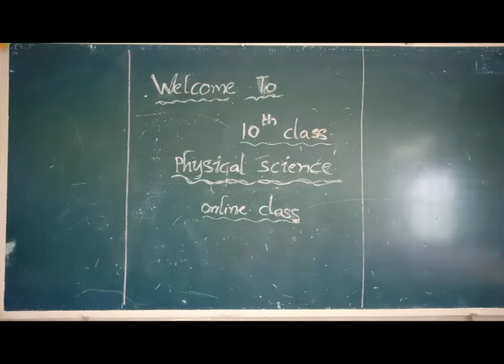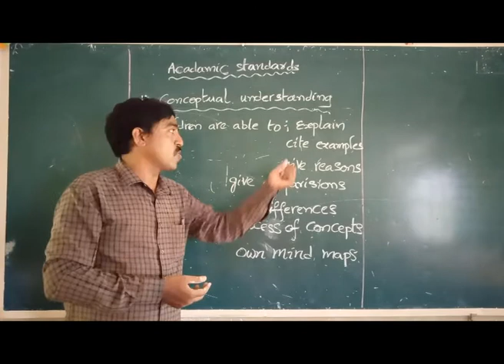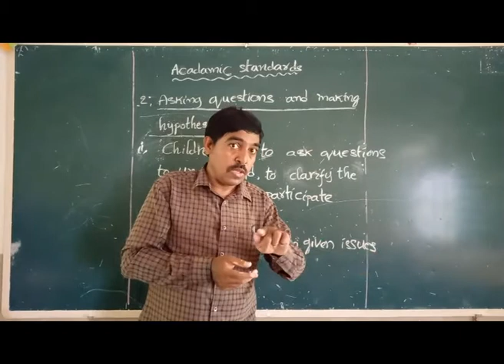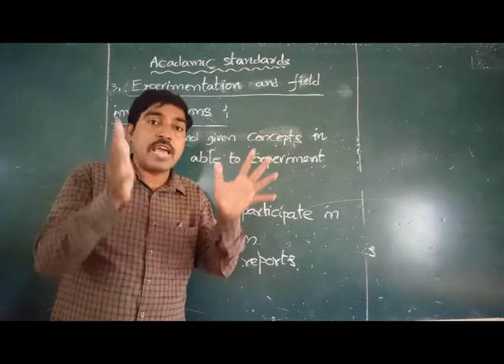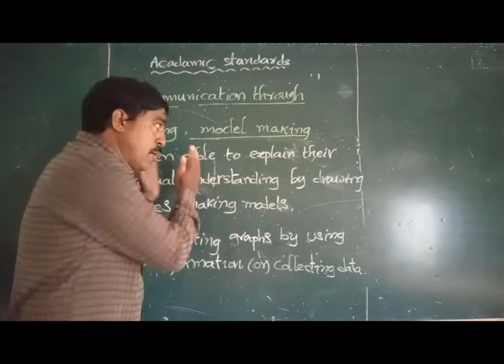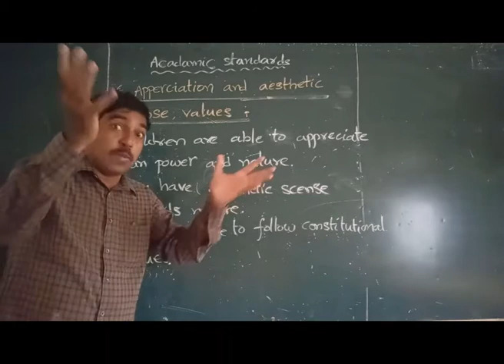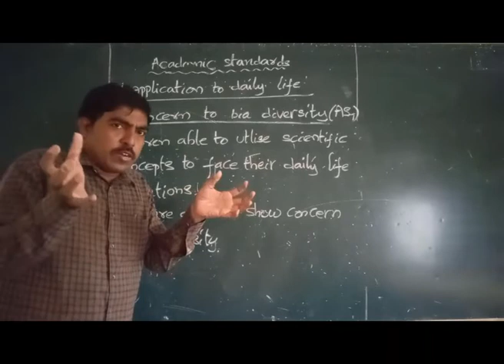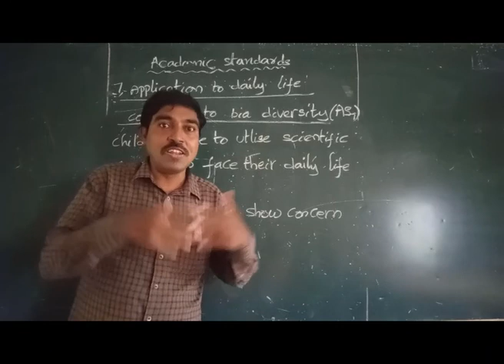Science 6th class academic standards